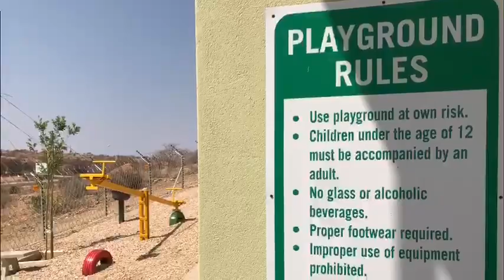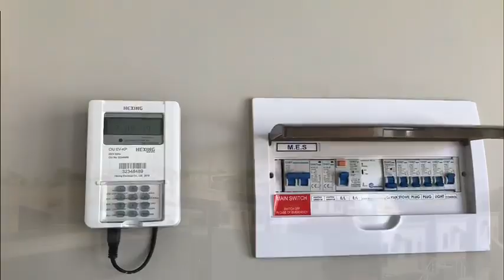Otjomuise Community Lifestyle Estate 2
This video shows completed phases 1 and 2 of the Otjomuise Community Lifestyle Estate complex. M and T Building and Painting Contractors were responsible for painting only.